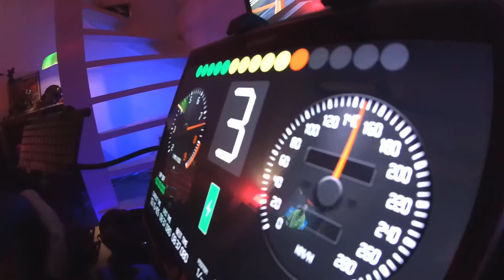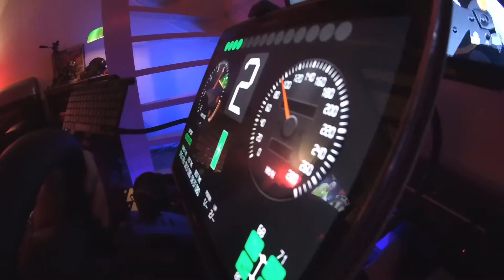Saturdaynight fun ! Assetto Corsa Nürburgring Nordschleife